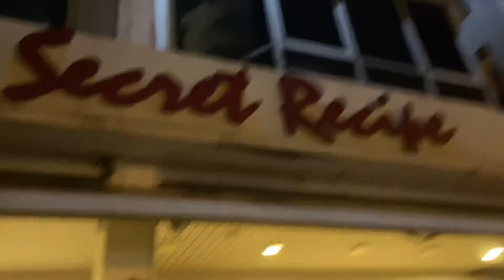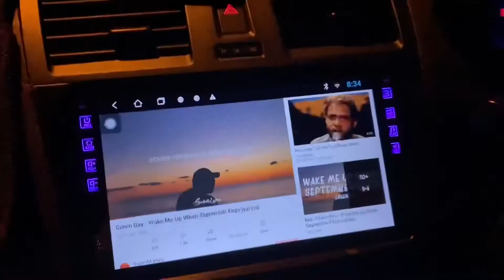THE GEMINIS BIRTHDAY VLOG 💝🎂🛍jungle